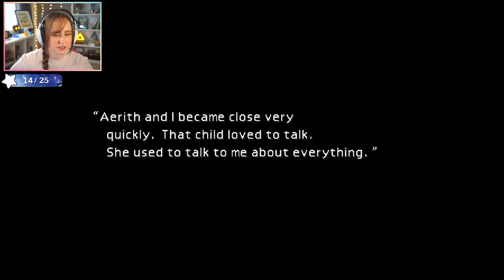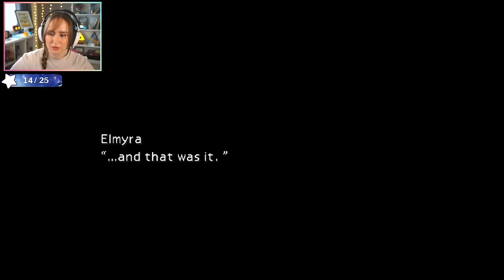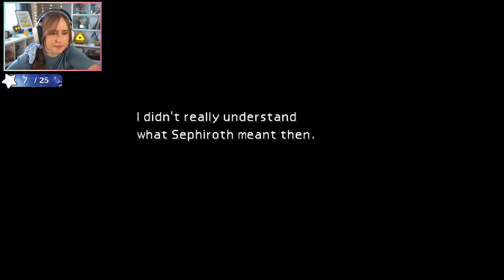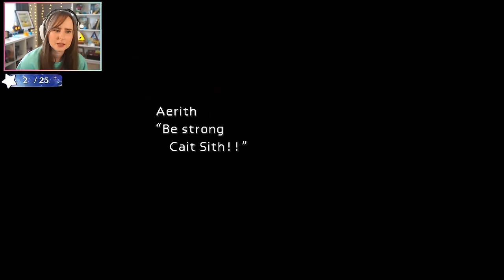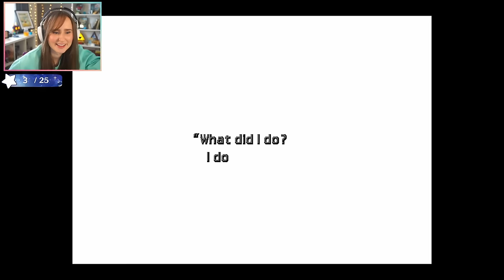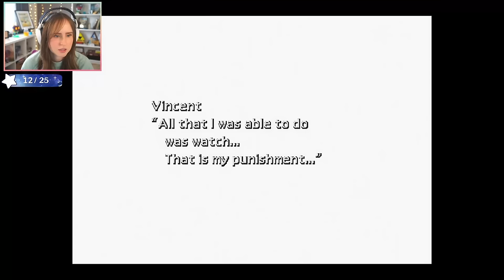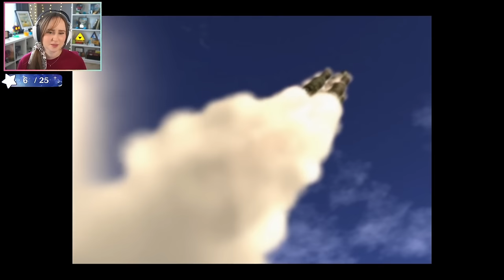FINAL FANTASY VII FULL PLAYTHROUGH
Here it is! My edited down playthrough of Final Fantasy VII. With Rebirth coming out soon, I thought this would be a great video for those to watch in anticipation of the next part of the remake coming out! I hope you enjoy it~